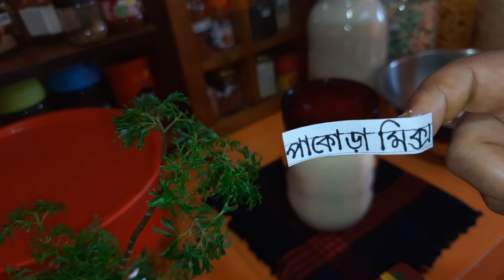রমজান মোবারক!! রমজান প্রস্তুতি 2022||নতুন বাসায় নতুন চুলা!টমেটো তেতুল সস, শামি কাবাব, জিরা পানি..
আসসালামু আলাইকুম, কেমন আছেন সবাই? সবাইকে রমজানুল মোবারক, বছর ঘুরে আবারও আমাদের মাঝে চলে এলো আরেকটি পবিত্র মাহে রমজান মাস দোয়া করি সবাই সুস্থতার সাথে পবিত্রতার সাথে রমজান পালন করুন, আমাদের জন্য দোয়া করবেন, ভিডিওটি দেখার জন্য ধন্যবাদ।I'm happy with what I've achieved till now. But the main part of my success is obviously you,(my spectators, well wishers & video viewers). I am so much greatful to you. Stay safe & keep me in your prayers.